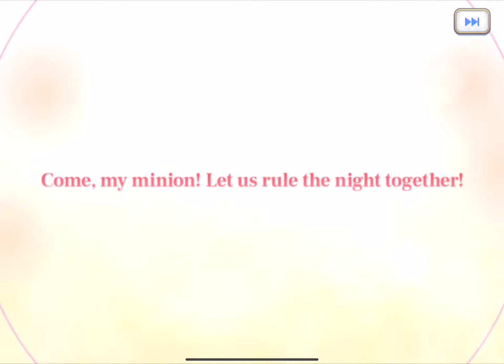Princess Connect Gacha Scouting For Christmas Chika